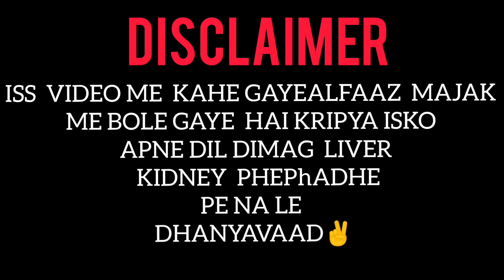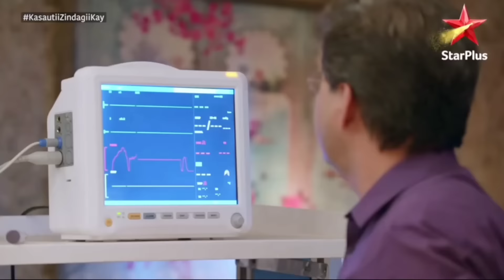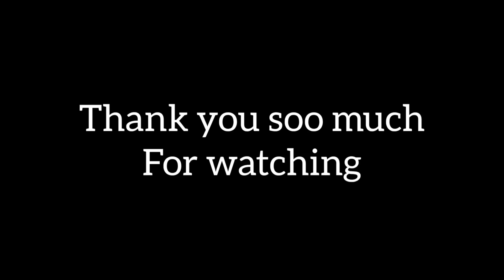INDIAN TV SERIALS - (PART 2) | DEVIKA GUPTA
HELLO guys. !!
to kaffi logo ne demand ki k serial prt2 lao to ye rahi aapki video
hope ke aapko bhuth psnd aaye. !!

ABOUT ME:- I'm Devika gupta from NOIDA , I'm an BBA student. I make family friendly content on this channel,and ya good thing is you don't need earphones to watch my video. !!(hasne wale emojii)